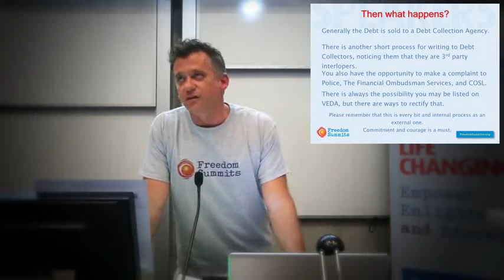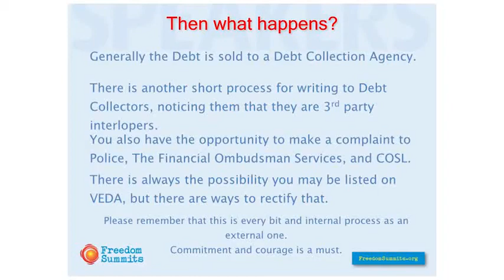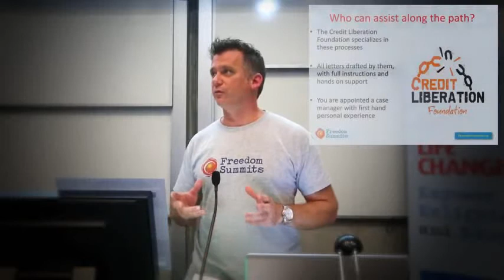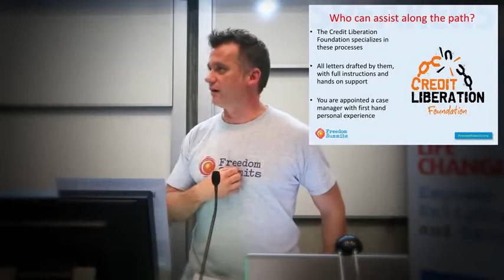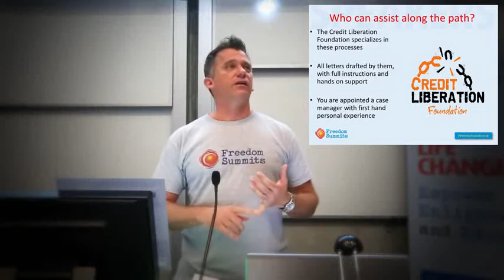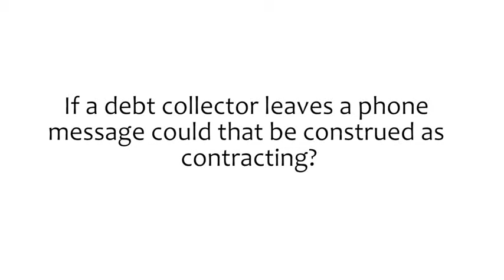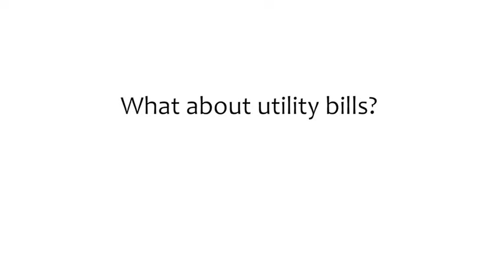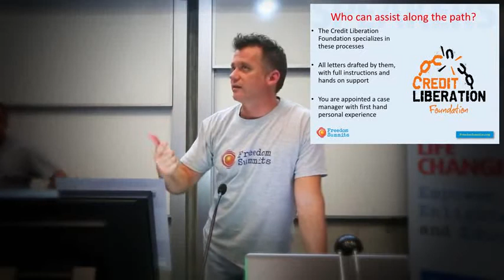Money & Debt with Mark Darwin & Adrian Brennock - Freedom Summits 2014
DO NOT FOLLOW THEIR ADVICE!!!